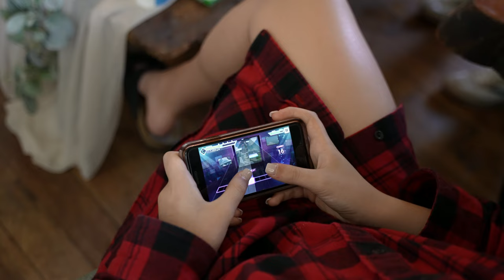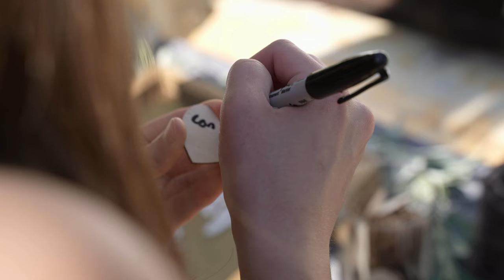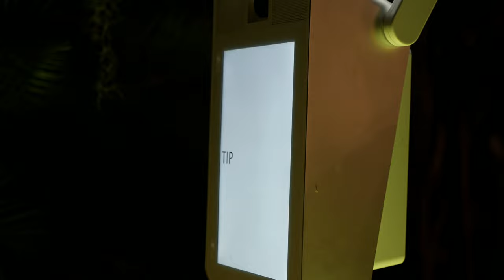Knotted Roots on the Lake Wedding | Kelli + Sean